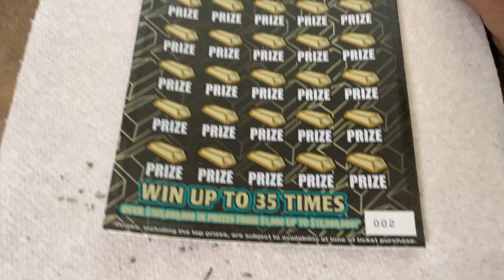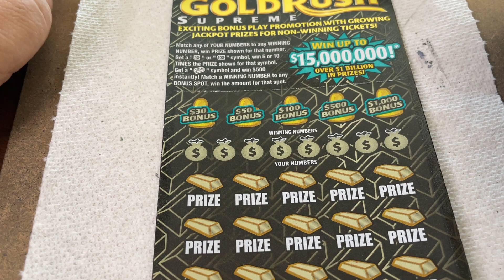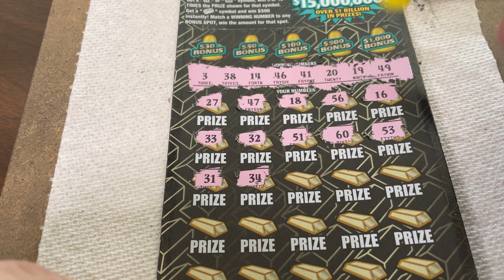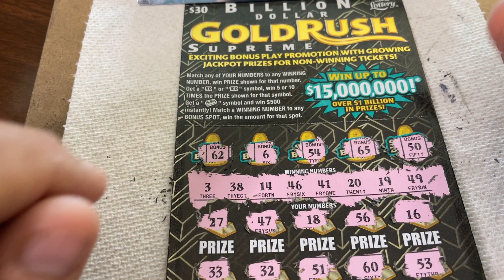$30 -GOLDRUSH SUPREME FLORIDA Lottery! Scratch Off instant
14422 Shoreside Way, Suite 110, PMB 226